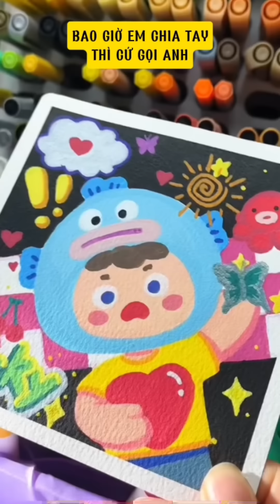[TẬP 227]✨Tính phốt tôi hay gì,Em Ck với cái nết,Bao giờ e✨Nghe chuyện radio